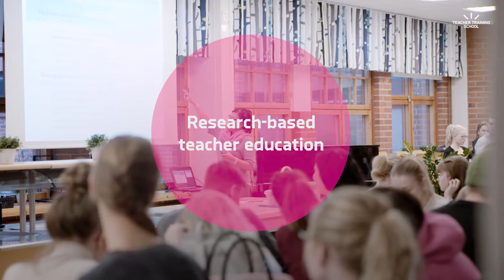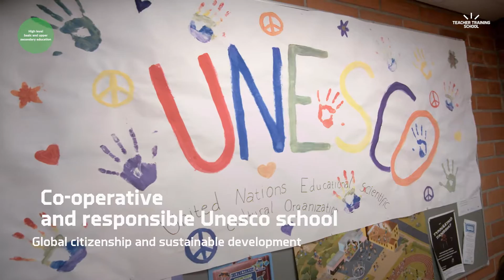Introducing Oulu University Teacher Training School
Oulun normaalikoulun virallinen esittelyvideo.
Oulu University Teacher Training School official video of introduction.